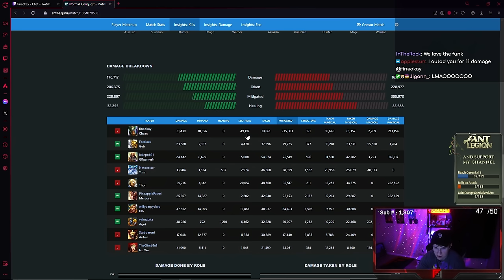235K Mitigated Chaac This Is How Tank Should Be!